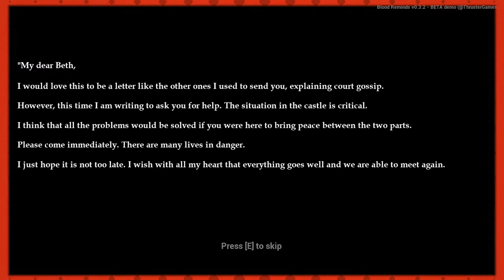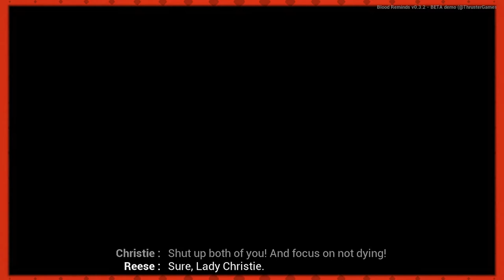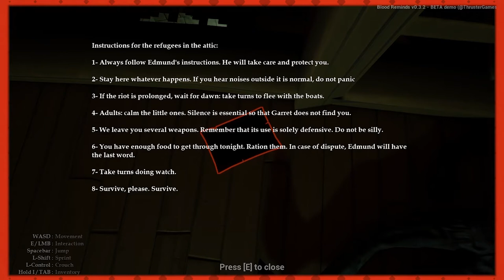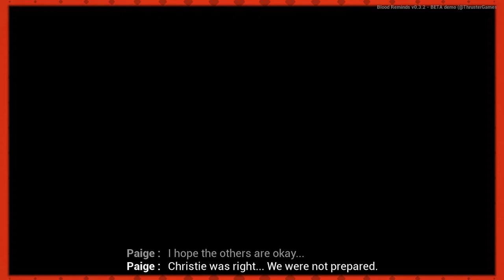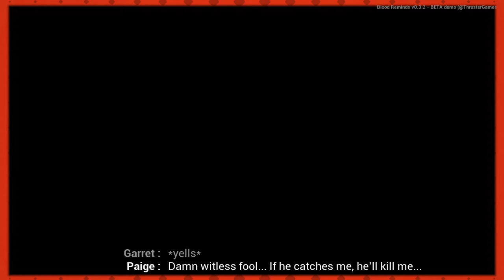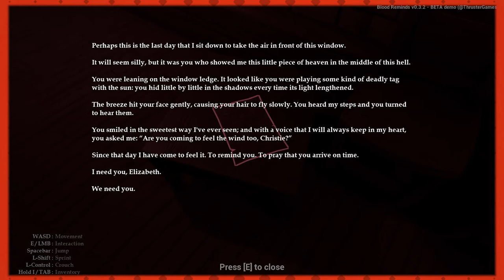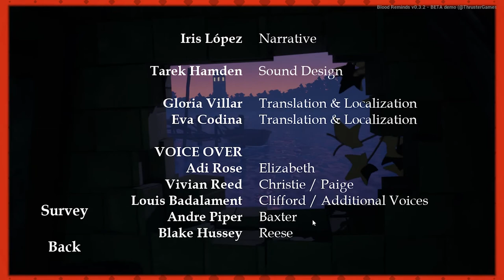Vampires!? TIME-TRAVELING Vampires? | Esh Plays BLOOD REMINDS (DEMO)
Don't vampires have enough super powers without adding time travel to the  mix?